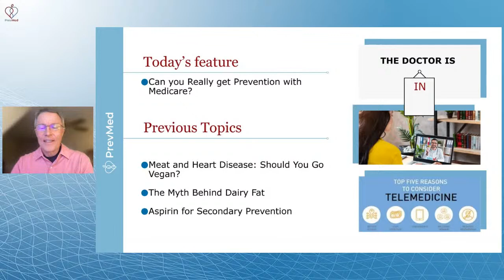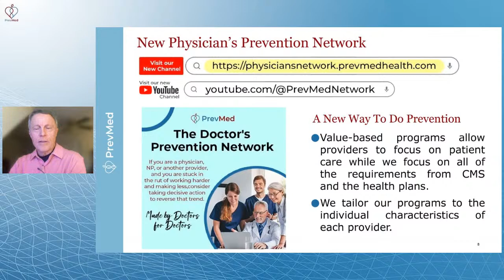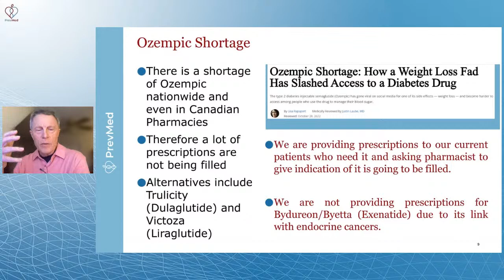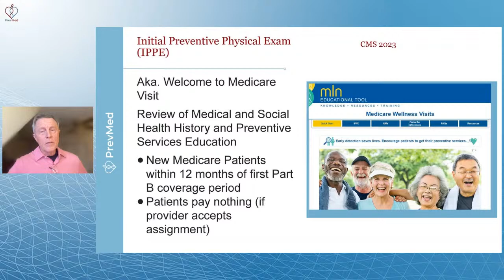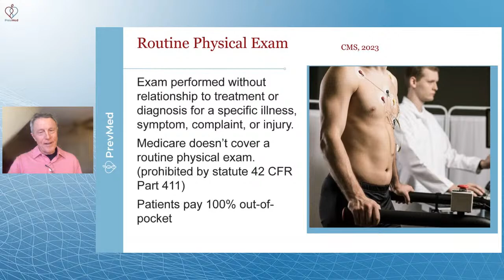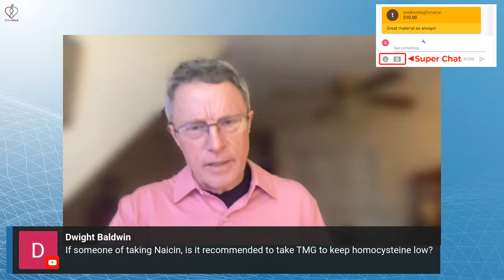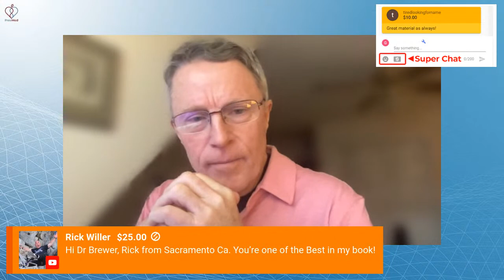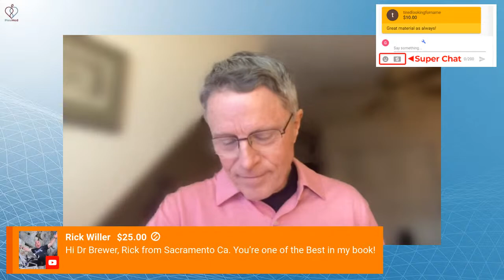Can you Really get Prevention with Medicare? (LIVE)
Social
🎧Podcasts: